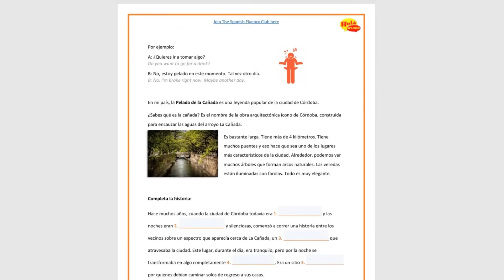🎧 Historias para Mejorar tu Español 🔊 Improve your SPANISH Listening Skills with REAL Stories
Hoy vamos a aprender español con historias y un ejercicio de audio comprensión para mejorar tu español. Te voy a contar una leyenda urbana de Córdoba, Argentina.
👉 Lean Spanish with stories and improve your Spanish listening skills with this interesting listening activity of a story from my city in Cordoba, Argentina.

👉 Join my program: The Spanish Fluency Club 🎯and improve your Spanish with me